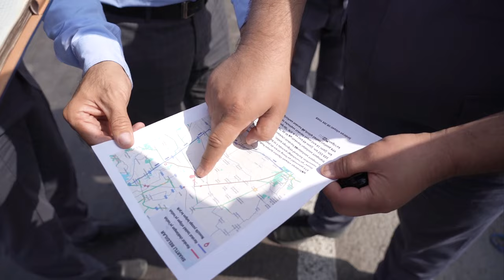Xalqaro ahamiyatdagi yo‘llarning ahvoli o‘rganildi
Davlatimiz rahbari tomonidan yo‘l infratuzilmasini yaxshilash, to‘g‘ri tashkil etish bo‘yicha berilgan topshiriqlar yuzasidan IIV hamda Transport vazirliklari mas’ullari Toshkent shahar hamda Toshkent, Sirdaryo va Jizzax viloyatlaridan o‘tuvchi xalqaro ahamiyatdagi yo‘llarning ahvolini o‘rganishdi.